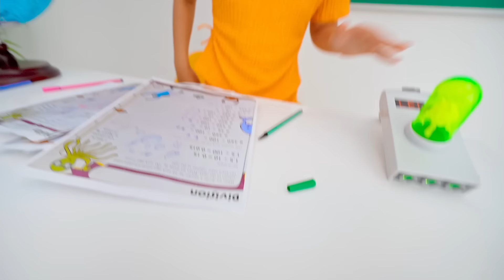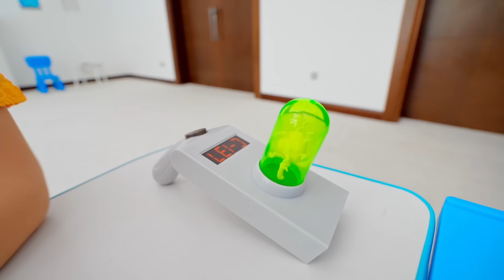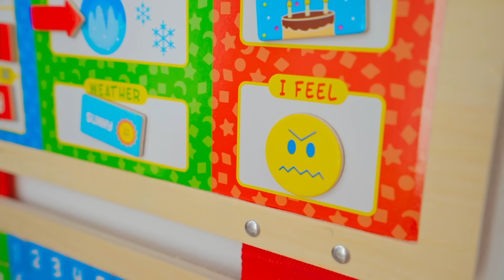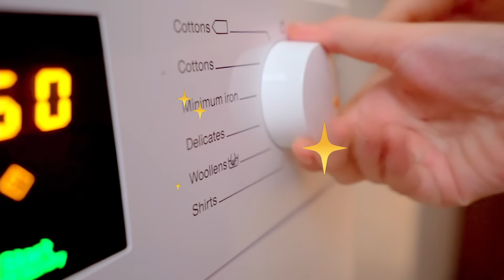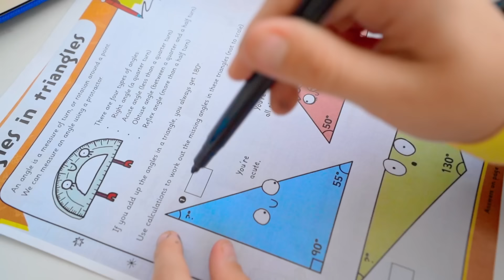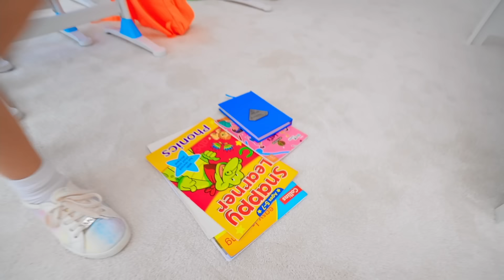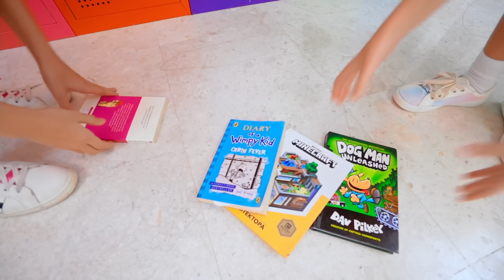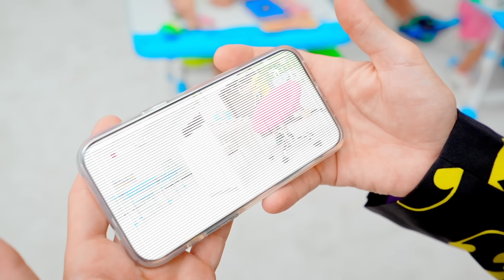Five Kids Funny school stories for children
A new video, "Five Kids Funny school stories for children"